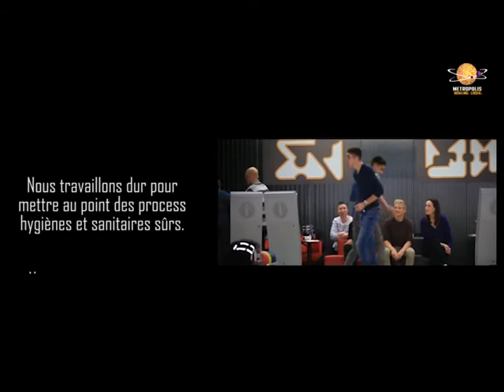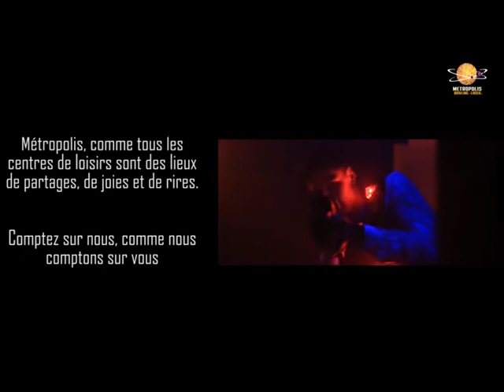Métropolis Bowling Laser